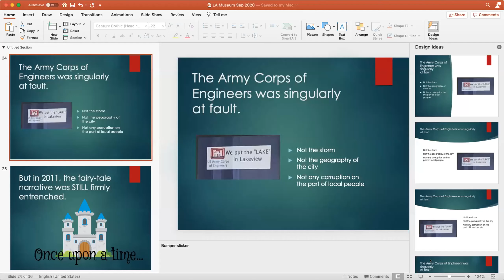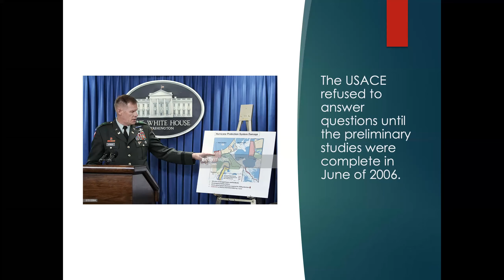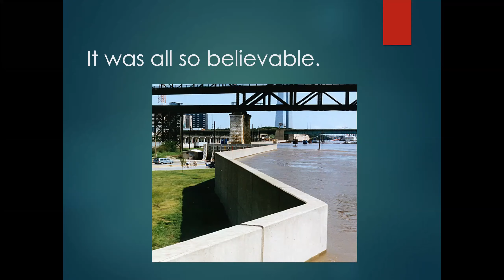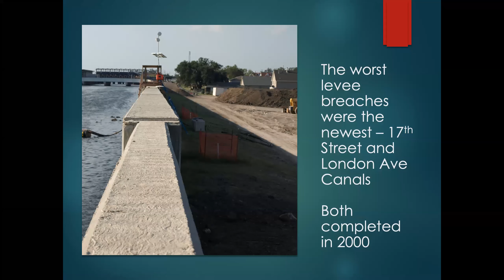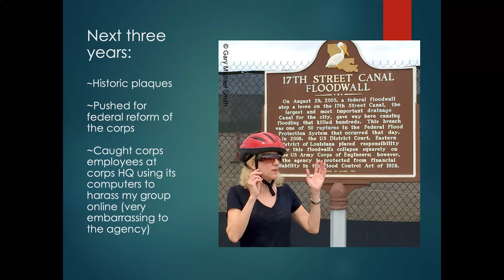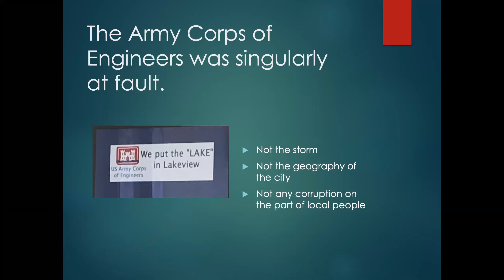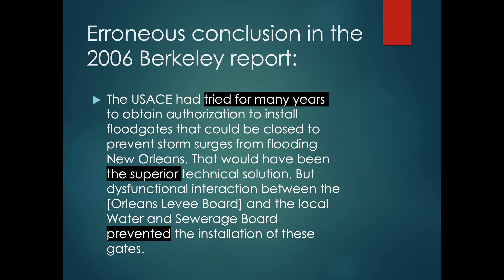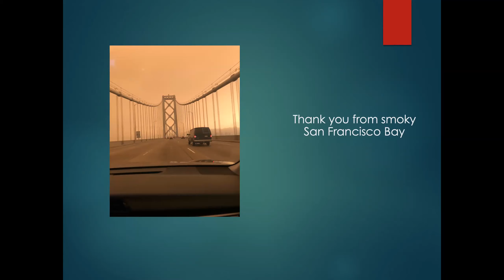Words Whispered In Water - Second Thursday Lecture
The Friends of the Cabildo's Second Thursday Lecture Series presented Author Sandy Rosenthal talking about her new book on September 10, 2020.

Book Description
In the aftermath of one of the worst disasters in U.S. history, Words Whispered in Water tells the story of one woman’s fight—against all odds—to expose a mammoth federal agency, and win. It’s a horror story, a mystery, and David & Goliath story all in one. In 2005, the entire world watched as a major U.S. city was nearly wiped off the map. The levees ruptured and New Orleans drowned. But while newscasters attributed the New Orleans flood to a “natural catastrophe” citizen investigator Sandy Rosenthal set out to expose the true culprit and compel the media and government to tell the truth.